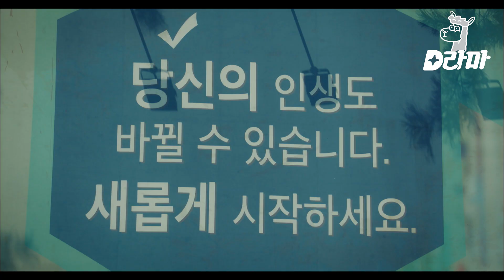EP9-07 타임 슬립을 도운 아저씨도 지성과 똑같은 시간 여행자였다?! 아저씨의 소름돋는 정체 | 아는와이프